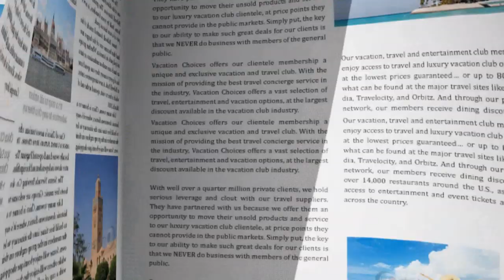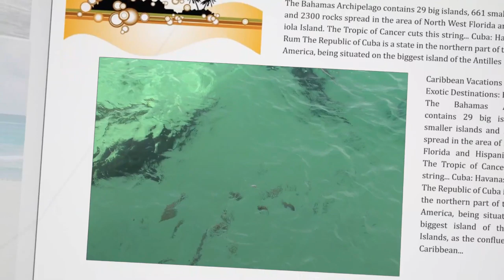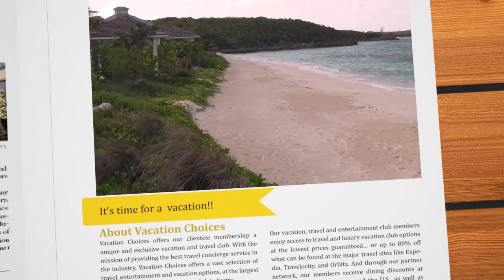Bahamas - Part III Highbourne Cay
Highbourne Marina is a fantastic marina, with very nice surrandings, very good resturant and very nice staff.